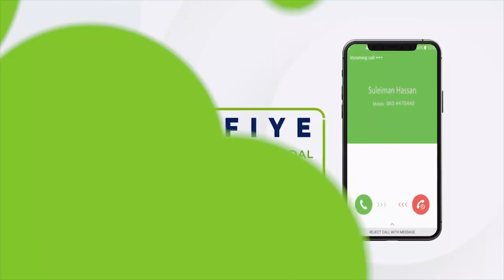Maxkamada gobolka Maroodijeex oo la horkeenay wariyayaal xidhna.